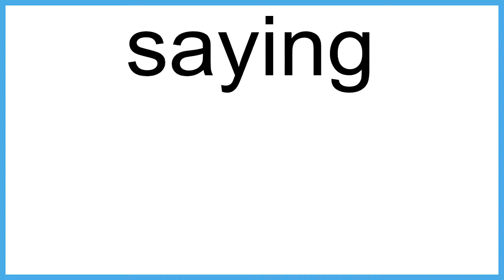saying The New English Dictionary meaning | Vocabulary for Kids | Children's Dictionary